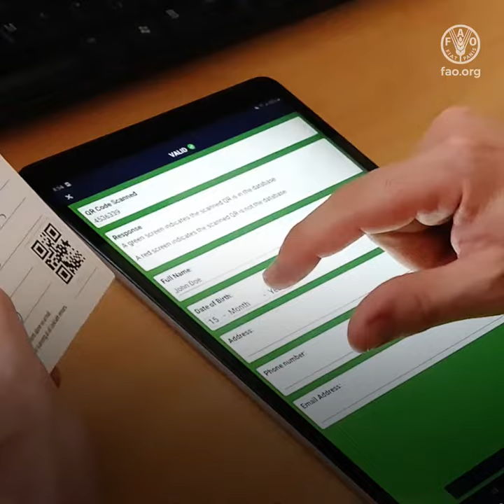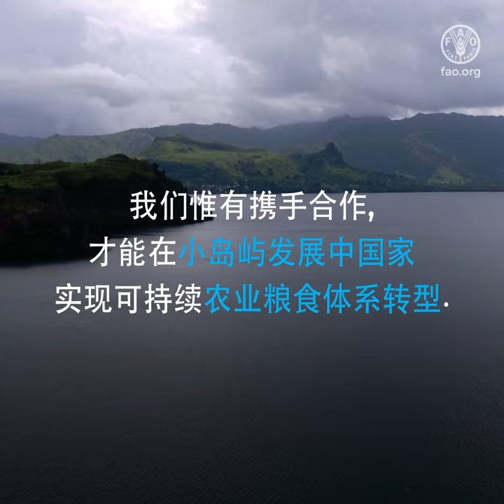创新和数字技术促进小岛屿发展中国家的可持续农业粮食体系转型